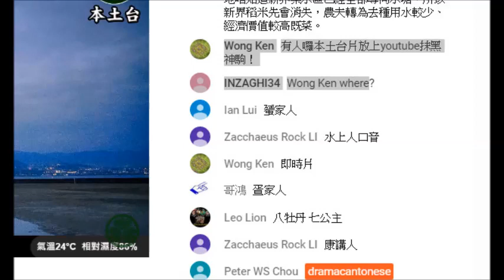20190406 本土台戇鳩仔無敵神駒仇思達抹黑其他網台俾本頻道篤爆，片都無睇就話要投訴消滅證據